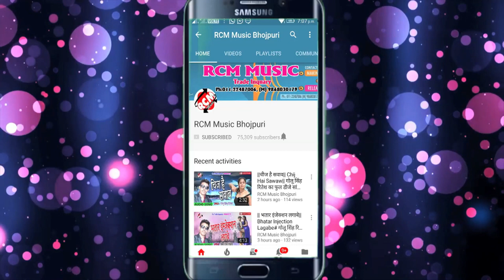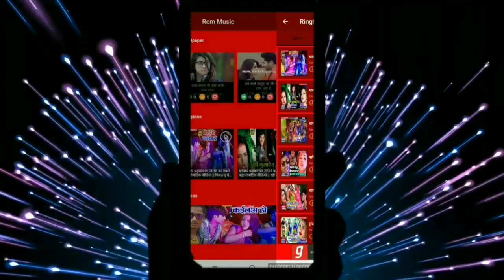BABALU BAHAR का 2019 का बड़ा रोमांटिक सांग || दरद दिहले बारा सेज पे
Title:  DARD DIHALE BARA SEJ PE
Singer: BABALU BAHAR
Lable: RCM Music
Lyrics:  WRITER SAILENDRA
Video Director:
DOP: